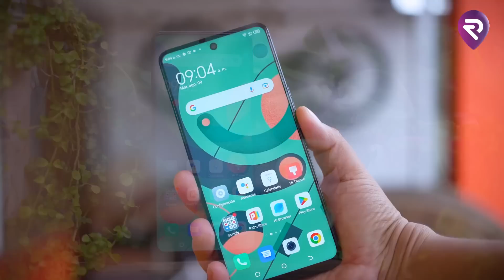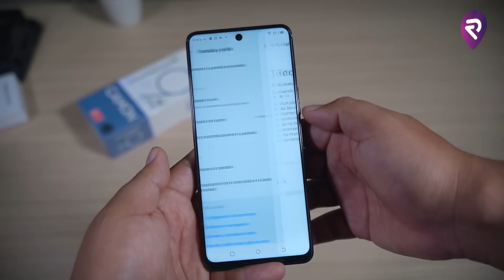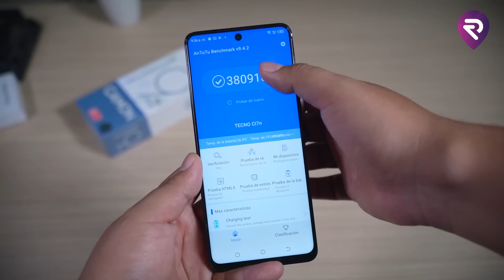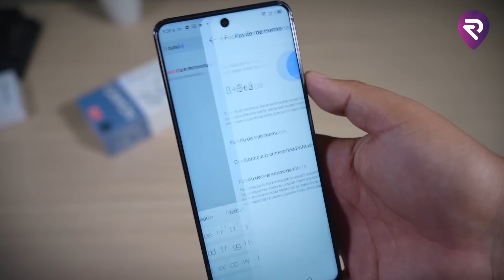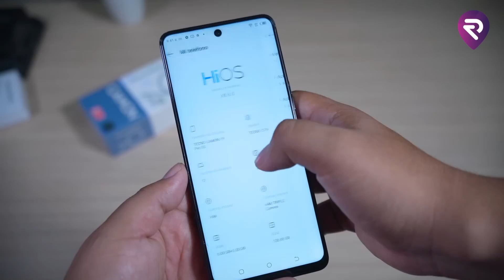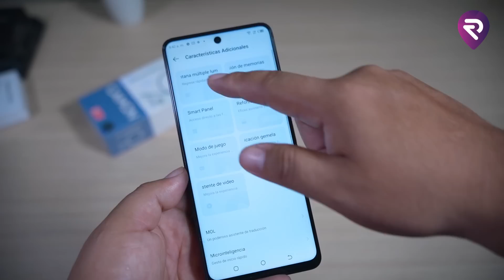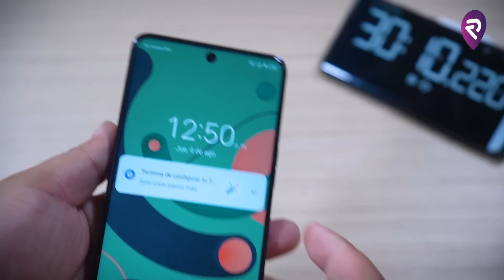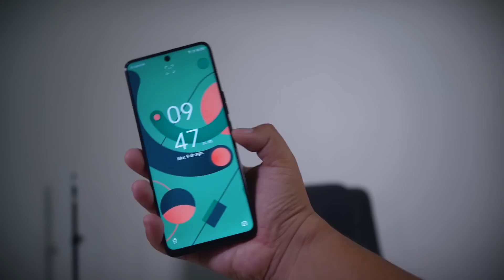TECNO CAMON 19 PRO 5G│Lo BUENO 👍 lo MALO 👎│REVIEW COMPLETA a DETALLE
👉 Aprende a sacar fotografías en modo PRO con este CAMON 19 PRO con este curso
Si estás buscando comprar los mejores dispositivos de audio, contacta a CLEVERLI en el siguiente